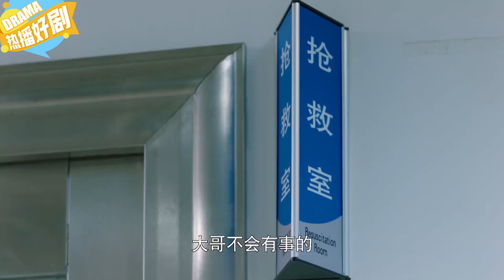河堤低於不住洪水，政府極力修補，沒想老人巡視河堤，一探測慌了！